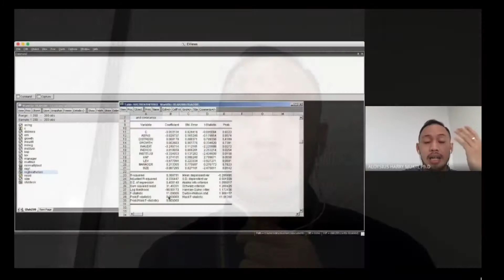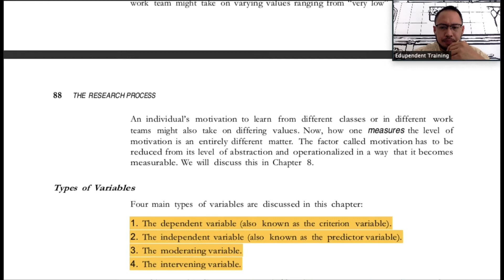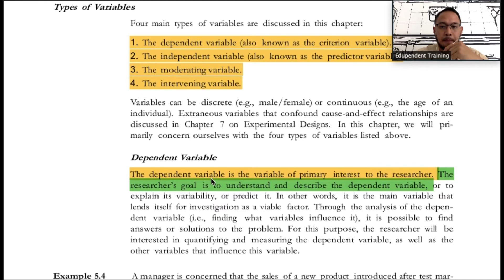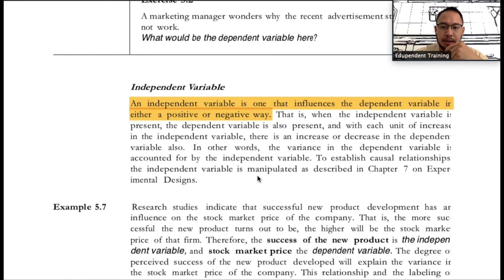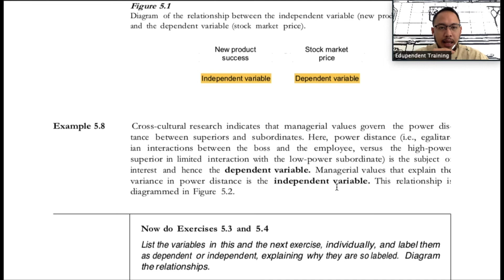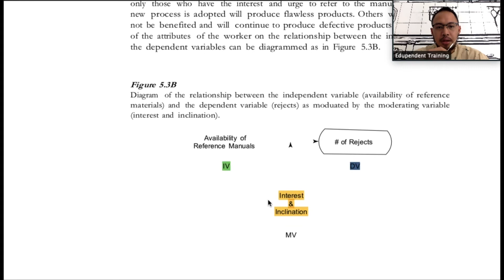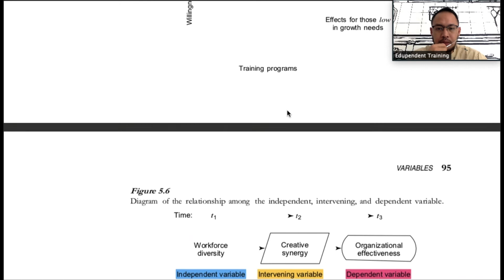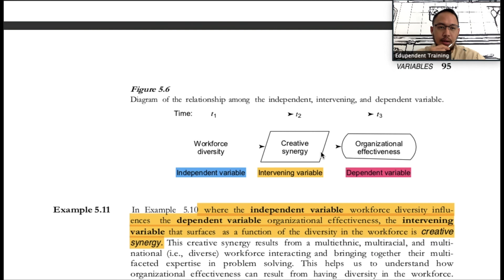VARIABLES IN QUANTITATIVE RESEARCH !!!!!!!